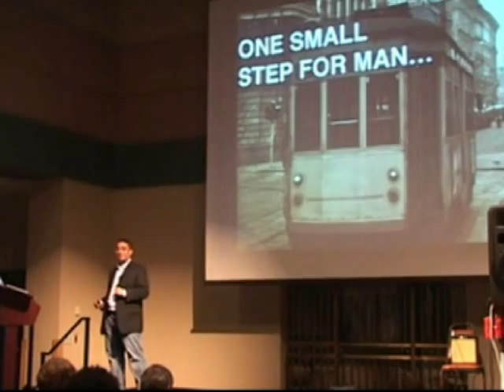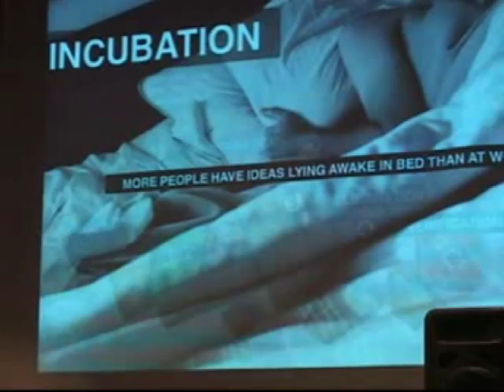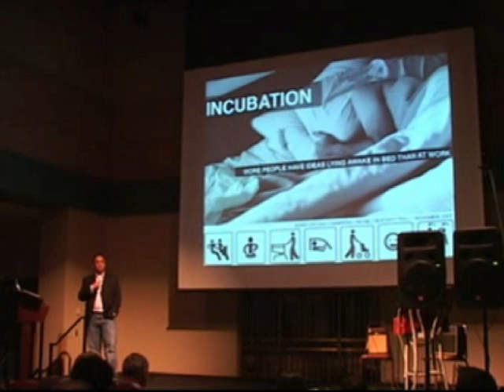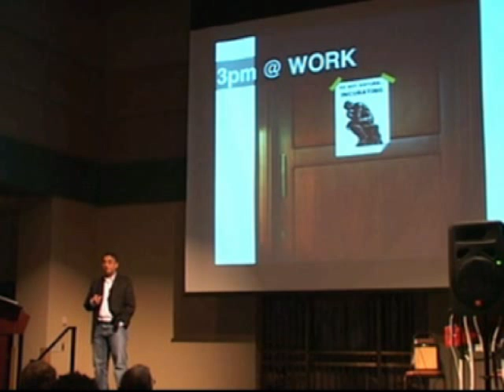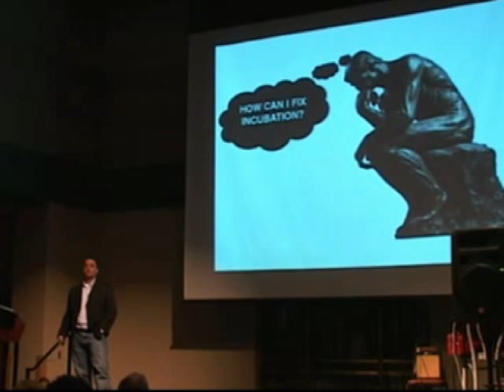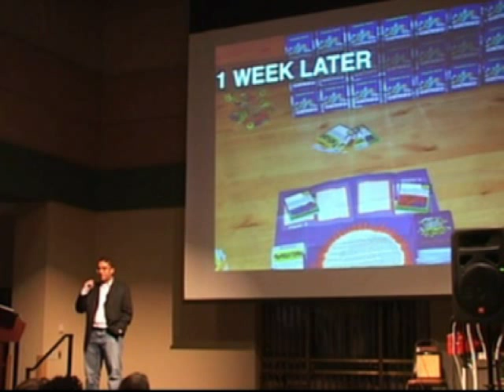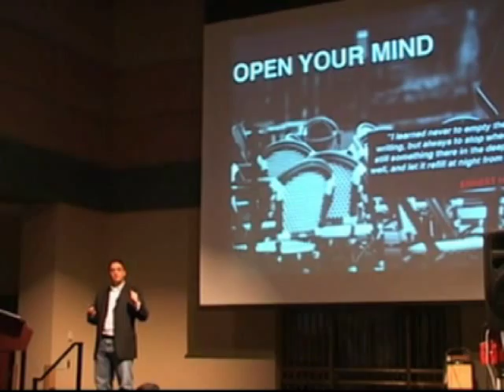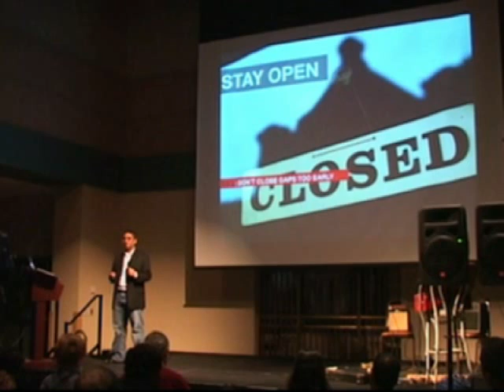Innovations Missing Piece: Kes Sampanthar at TEDxAlbany 2010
Kes Sampanthar, Director of Media Strategy as Cynergy, an award winning agency, and expert in innovation and creativity explains the innovation process and it's critical missing step. He explains why this important step has been dropped or glossed over in most companies and how we can incorporate it
again.

Drawing from research from Jacques Hadamard, Henri Poincare and Albert Einstein conducted over 100 years ago he reveals the critical step and how it
has been used throughout history. He also delves into the neuroscience behind the missing step and how it works.